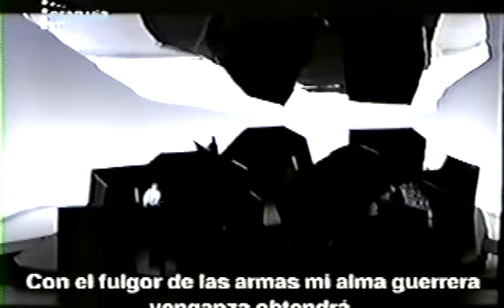Händel - Giulio Cesare - 2001 (2)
Barcelona 2001 - Harry Bicket - Ann Murray (Cesare) - Ángeles Blancas Gulín (Cleopatra) - Ewa Podles (Cornelia) - Petia Petrova (Sesto) - Christopher Robson (Tolomeo)